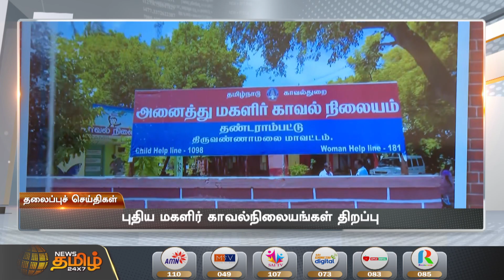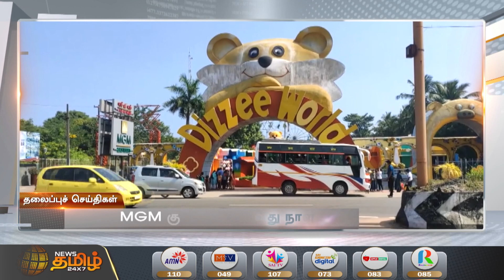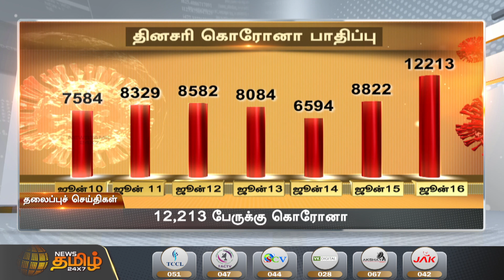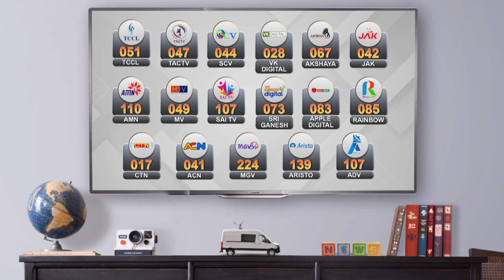Today Headlines - 16 JUNE 2022 | நண்பகல் தலைப்புச் செய்திகள் | Noon Headlines | News Tamil 24X7